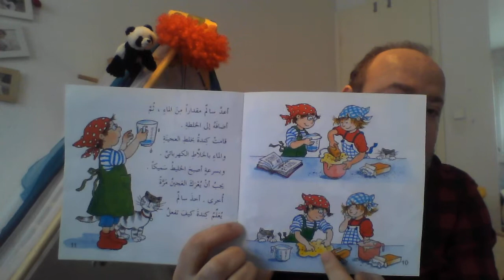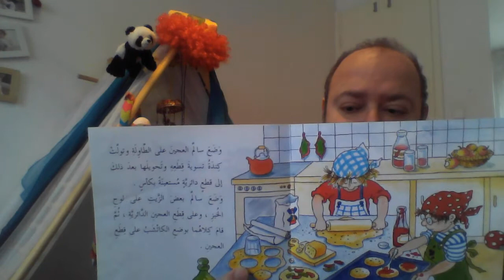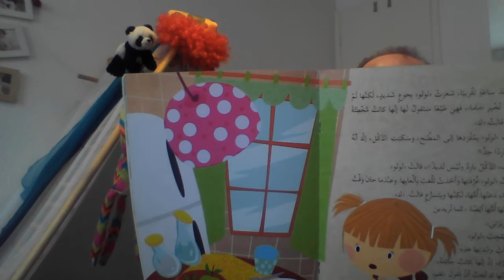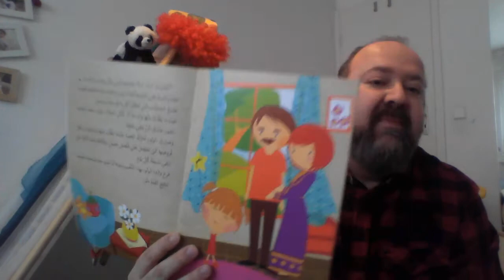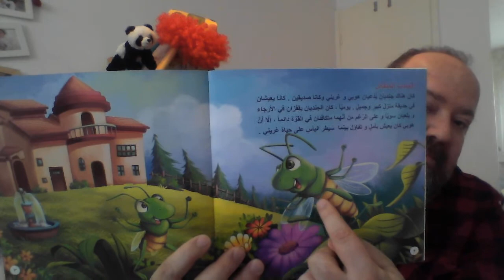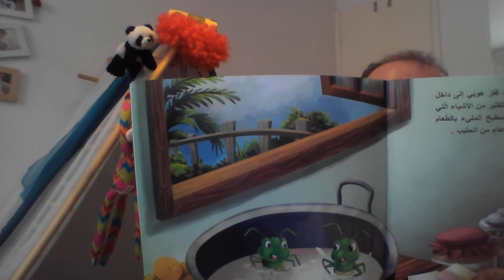Storytelling with Bassam, #3 (in Arabic)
هل أنت عالق في مكان ما؟ لم يعد الخروج من منزلك أمراً متاحاً ولا يمكنك استقبال اَي زائر؟ إذاً سنزورك رقمياً ! إبتداءً من يوم غدًا الأحد سنلتقي كل يوم ابتداء من الساعة الرابعة بعد الظهر على قناتنا على موقع يوتيوب. سيمكنك اللقاء يومياً بفنانات وفنانين مميزين والمشاركة بورش العمل التي يقيمونها، فضلاً عن قضاء الأوقات معنا في الفضاء الإفتراضي، والإنضمام إلينا في باقةٍ من الأنشطة والفعاليات.

# خليك_بخير

Ein Video von Berlin Mondiale/Kulturnetzwerk Neukölln e.V.
Gefördert durch die Senatsverwaltung für Kultur und Europa